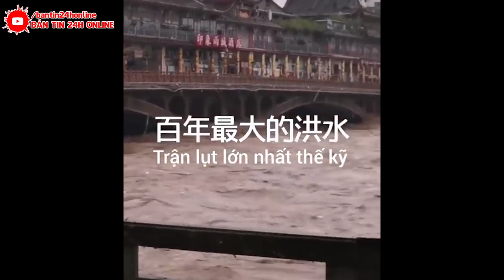Ngày Tận Thế Ở Trung Quốc !Vỡ Dập Kinh Hoàng | Hồ Bắc,Tứ Xuyên Không Kịp Thoát